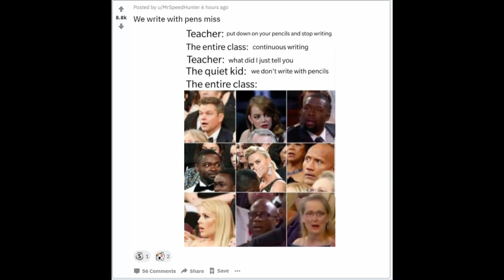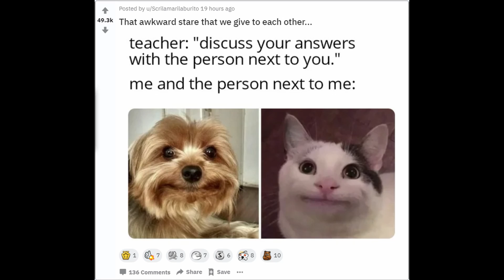Funny REDDIT memes that I found